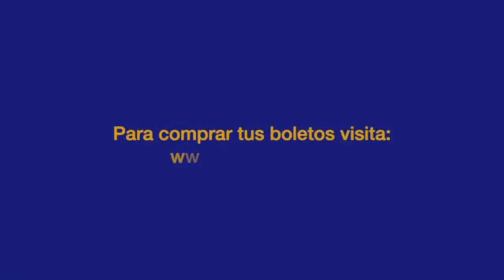juanes para todos 2020